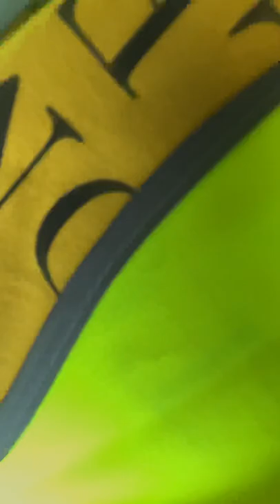Keon and Joseph rock paper scissor octopus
Rock Paper Scissors     Part.   2.    With.
 Joseph . On our school trip .